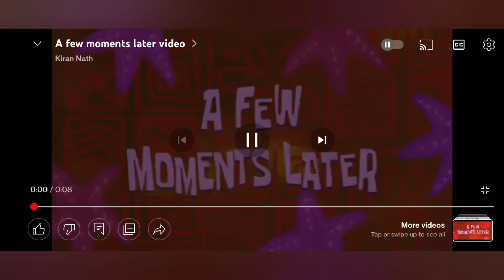Tiger Hill Darjeeling || Best Sunrise ever😍 || Mountains❤️ || disinteresting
Tiger Hill View Point😍
Thank you guys for your love and support 😍❤️
GADGET Used:
GoPro Hero 9
one plus 10 R